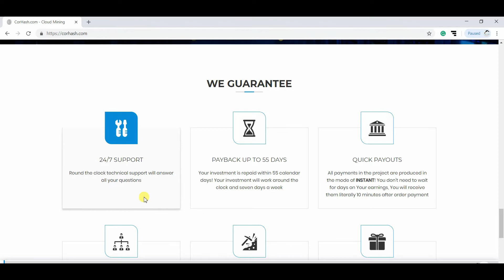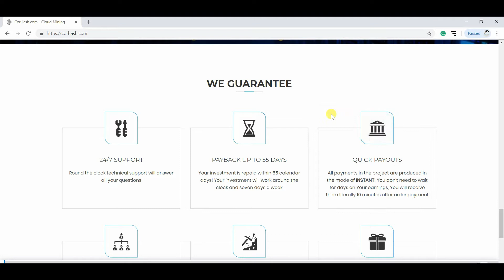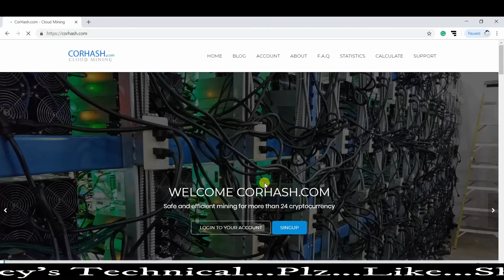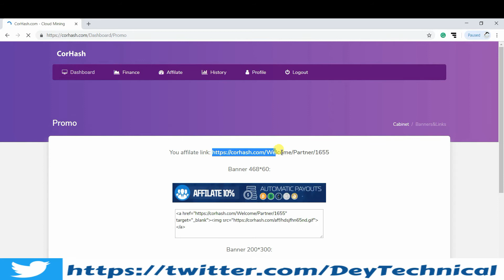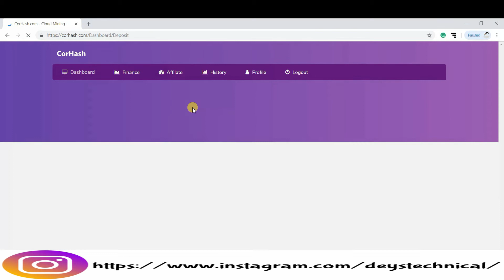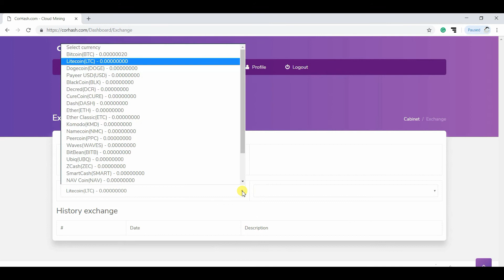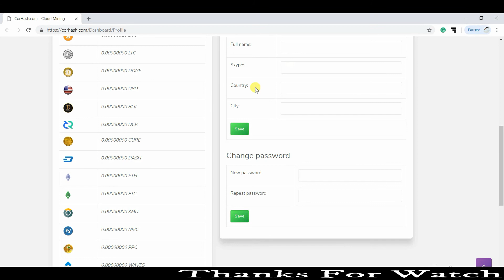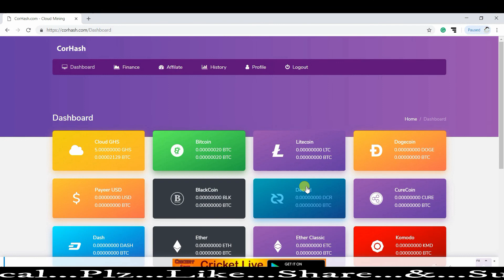Mine Out Of 20 Crypto Coins Like BTC LTH ETH DOGECOIN BLACKCOIN Etc From This New Site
Hi Friends Welcome To Dey's Technical
This video, I Have Shared A Free Bitcoin Website

BITCOIN WALLET LINKS

Dey's Technical is a natural generation base channel. This channel makes movies on cell technology laptop & data of new business ideas, mobile programs, earning websites, net,  additionally this channel add videos on trips & tricks related to everyday life gadgets use, so make certain to subscribe  Deys Technical For each day useful tech motion pictures.